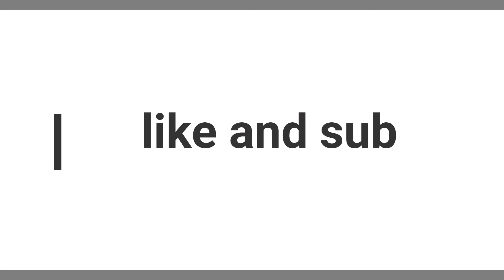Radioactive montage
cool litttle montage